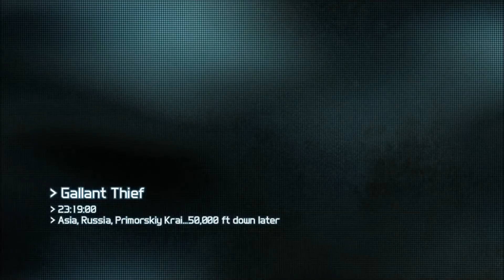Ghost Recon: Future Soldier | Let's Play | Part 22 | w/ BigDog, Sweet & Gangsta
In Ghost Recon Future Soldier join an elite team of highly trained, cut-throat special-ops soldiers. Armed to the teeth with unrivalled combat technology and cutting-edge military hardware, Ghost Recon takes you to the globe’s most deadly warzones to hunt down the highest value targets.